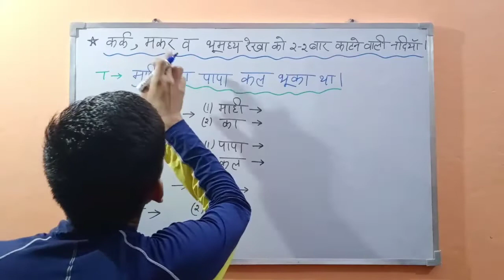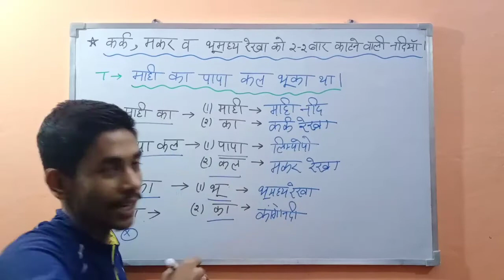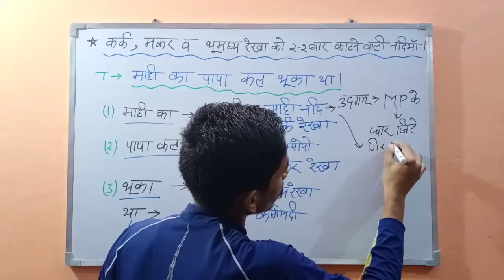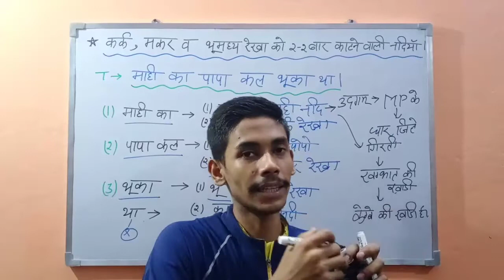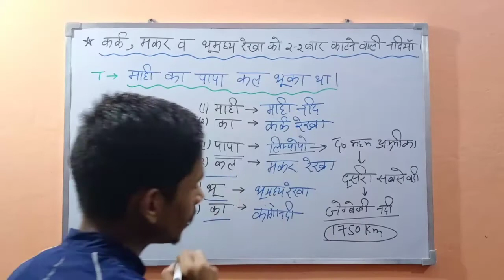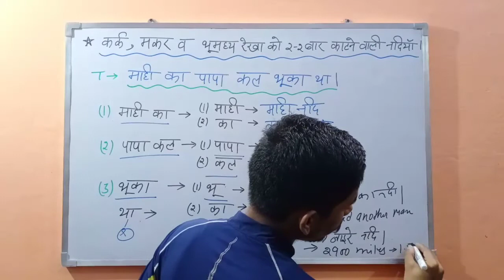कर्क, मकर व भूमध्य रेखा को 2-2 बार काटने वाली नदिया की ट्रिक।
कर्क, मकर व भूमध्य रेखा को 2-2 बार काटने वाली नदियों की ट्रिक।by weekly gk trick

Join our instagram page for video notification